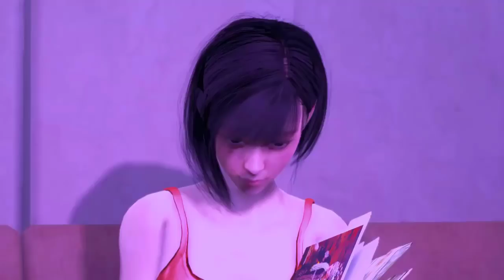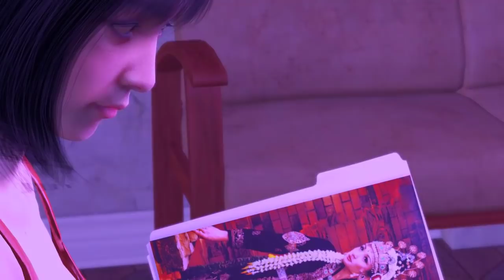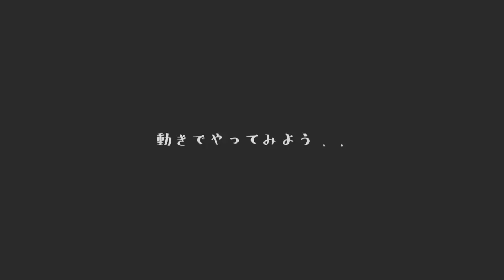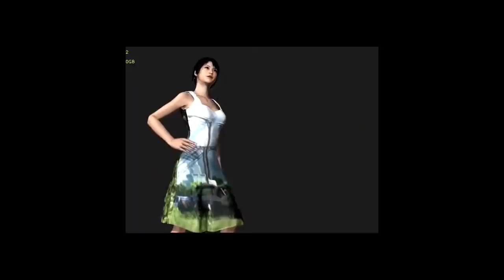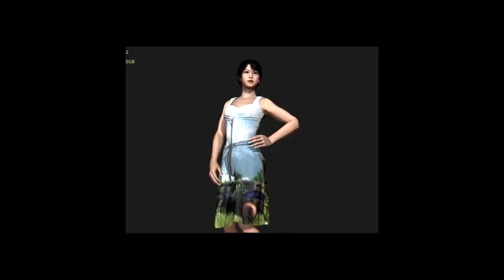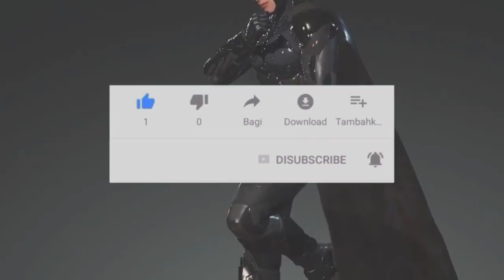ICLONESIA SHOWREEL_ 1 HOUR FOR 3 YEARS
A collection of videos made with Iclone during my three years with Iclone..
sorry for the requests of friends that have not been fulfilled..

Packaged in one category for easy use and search when needed.

Thank you for your visit and support, if there are criticisms and suggestions please leave in the comments column.

Elektronomia - Sky High [Rilis NCS]